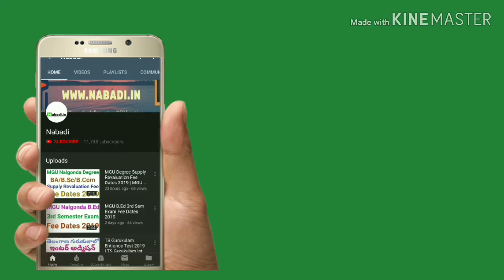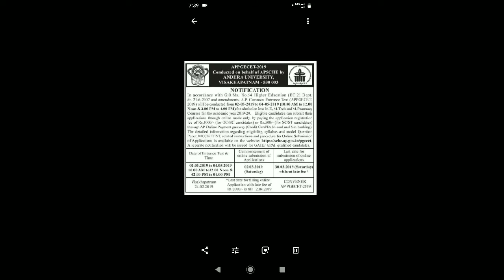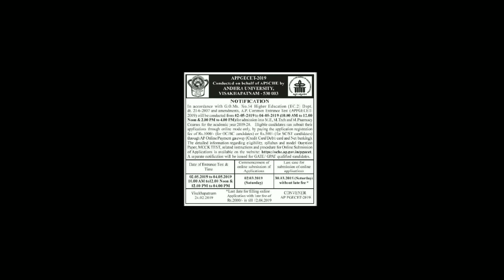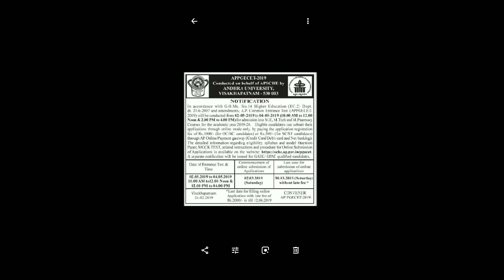AP PGECET 2019 | AP PGECET 2019 Notification , Exam date , application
AP PGECET 2019 is scheduled from May 2 to 4 in CBT mode. The entire schedule will be released shortly at the official portal. Candidates seeking admissions into ME/ M.Tech/ M.Pharm programs can apply in March 2019 at sche.ap.gov.in/pgecet.

AP PGECET 2019 Notification has been released. is a state level examination organized by the Andhra University, Vishakhapatnam on the behalf of APSCHE. Andhra Pradesh Post Graduate Engineering Common Entrance Test is a gateway for admission in PG engineering and pharmacy courses. Students looking for admission in ME, M.Tech and M.Pharma courses in Andhra Pradesh state may appear for this exam. Students will also get admission through GATE and GPAT scores. Here we have provided details for AP PGECET 2019 exam including notification, application form, eligibility criteria, syllabus, etc.